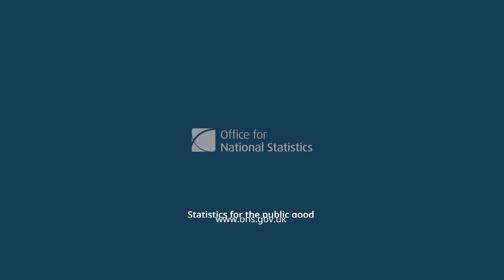UK Consumer Price Index | September 2023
Deputy Director of Prices Division at the Office for National Statistics Matt Corder explains what the Consumer Prices Index figures for September 2023 mean for food prices, fuel and more.